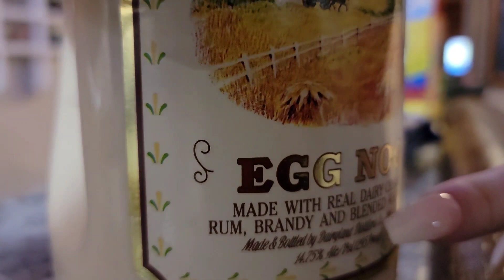12 hours to Kickoff Cowboys vs Washington toast to a great game